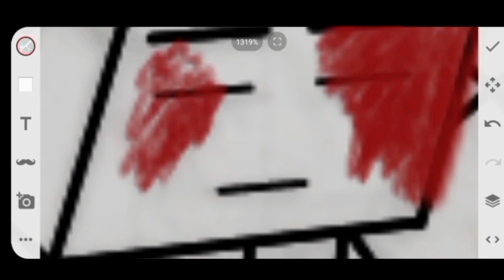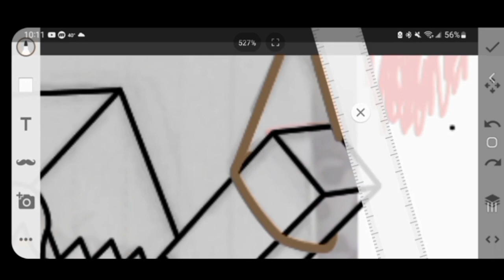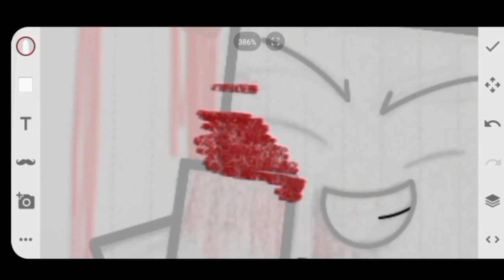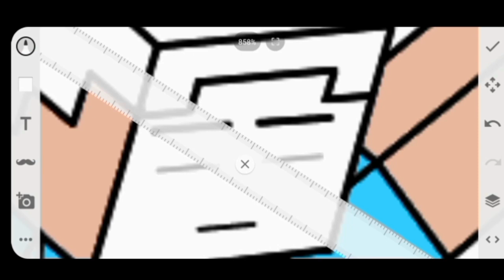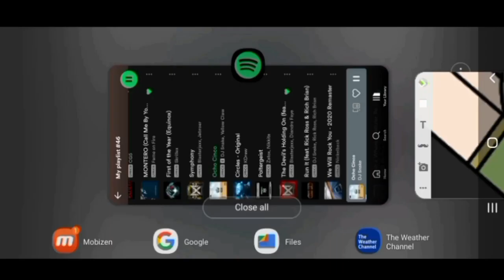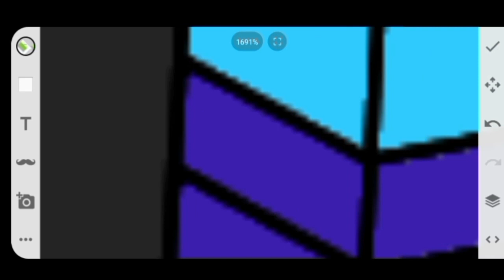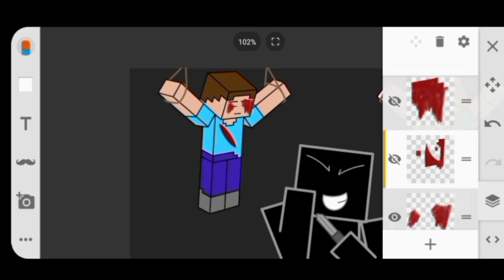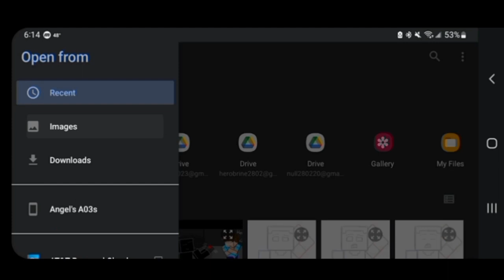"EAC3NR" SPEEDPAINT # 109: "Insane NULL Pt 7"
SONGS

Song #1 - Dead Bite
Artist - Hollywood Undead
Album - Notes From The Underground (2012)

Song #2 - Lion Eyes
Artist - Hollywood Undead
Album - Hotel Kalifornia (2022)

Song #3 - MONTERO (Call Me By Your Name)
Artist - Fame on Fire
Album - MONTERO (Call Me By Your Name) (single) (2021)

Song #4 - Circles (Original Mix)
Artist - KDrew
Album - Circles (Original Mix) (single) (2012)

I thought of this INSANE picture of NULL the other night and while listening to the song "Dead Bite" by "Hollywood Undead". And when I first thought of it. You should've seen my reaction lol 😂 I showed one of the staff at my group home the picture idea I wrote down and said to her "I completely lost it." and started laughing everytime I said that. It took me about a day and a half to draw it and then I got started with this video after I got half of this done because I knew that it was going to take a long time to take and it looks like I was right too. And I know that my birthday video isn't up yet, it's because I'm still working on that Q&A video and I've been busy with some other stuff and my grandma is gonna bring something by that I have to show you guys. I'm hoping to have that video uploaded by March 8th because that'll mark one month since my birthday. And one more thing about this picture and video. Be aware that this picture will be disturbing to some people.

Time Taken

2 hours, 39 minutes and 17 seconds

Total Time

4 hours, 28 minutes 19 seconds

[STORY BEHIND THE IMAGE]

"In this picture, NULL kidnapped Steve and Alex and took both of them to his secret lair while they were unconscious and when he got there, he tied both of them up so he could kill both of them for an evil plan he was came up with and had been wanting to do for awhile and was finally able to. So after NULL tied Steve and Alex up, he took one of his knives and went up to Steve and sliced his chest up and after he did that. He reached his right hand inside Steve so he could get his hand all bloody. After he took his right hand out of Steve, he took a look at it and then said to himself "Now that's cool." with an evil look on his face. then after a few second of looking at his right hand, he looked over at Alex and decided to do the same thing to her by spicing her chest open too. So NULL walked over to Alex's body and sliced her chest open with the knife he had and as he was doing that, blood was getting all over NULL's face and he was actually enjoying it. Then after slicing Alex's chest open, NULL took a step back and both of his hands on his hips and said "Done and done." with an evil look on his face. A few minutes later he walked away from Alex's body and was looking at the blood on his right hand and on his knife and was feeling very happy about what he did and so he put his right hand on his face where the blood was on it and thought to himself "Finally! I got my revenge!."

***IMAGE FINISHED ON
3/1/23 @ 6:I8pm***